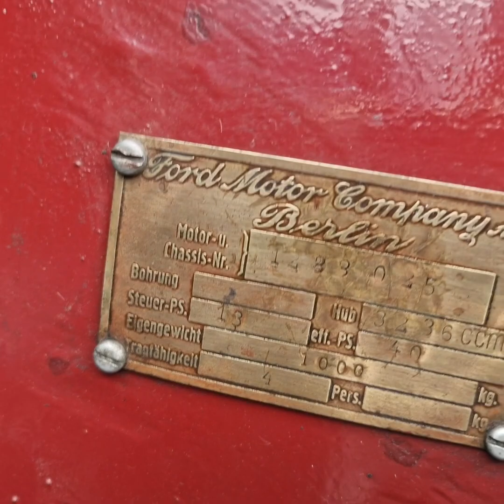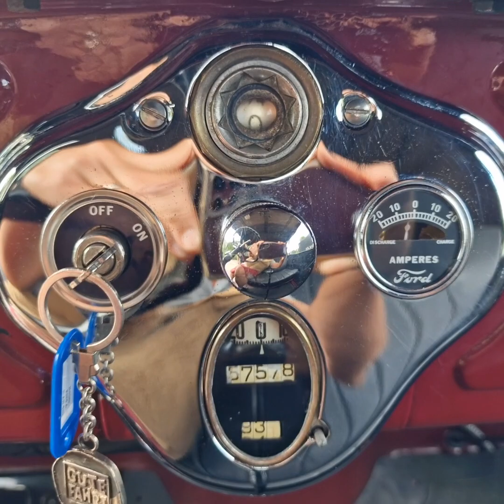1929 Berlin Ford model A Roadster walkaround